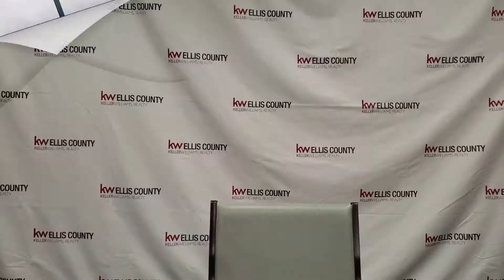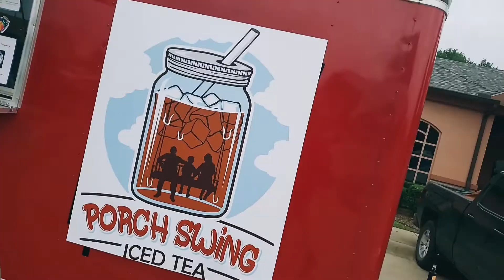COME SEE US TODAY!!! KELLER WILLIAMS Red Day 2021!!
STOP WHAT YOU'RE DOING!! And come see us today and give a blood donation or food donation! Have you ever had a family member or yourself need blood?? Join us tomorrow for our Yearly KW Red Day! Porch Swing Iced Tea and other vendors will be on hand for a FUN-FILLED DAY! Porch Swing Iced Tea will be giving us a portion of their profits for our food drive!